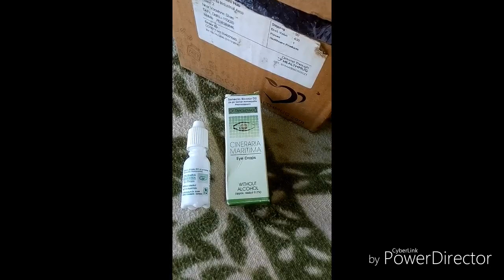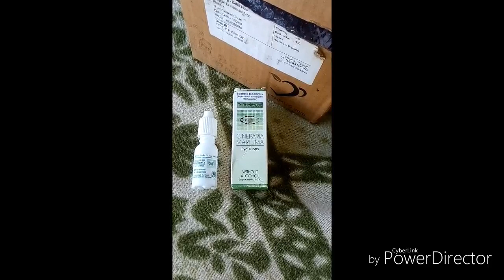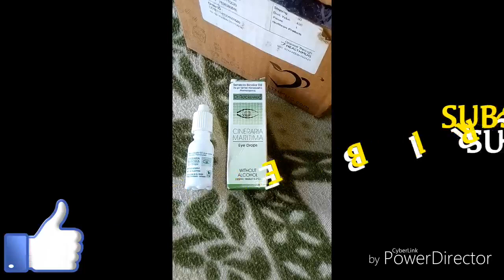Cineraria Maritima Eye Drops || होम्योपैथी आइ ड्रॉपस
हैलो सर मेने एश विडियो में बताया हे की आप अपने आखों मे कोई परेशानी हो तो उसे अपने घर में केसे ठीक करे.. ✨

Ye video aapko pasand aaye to laik sher jarur kare